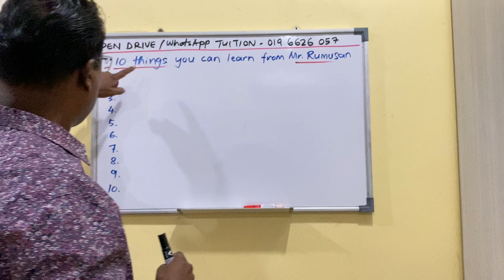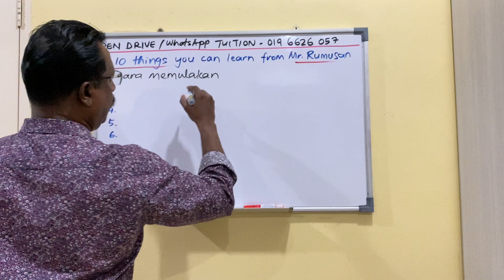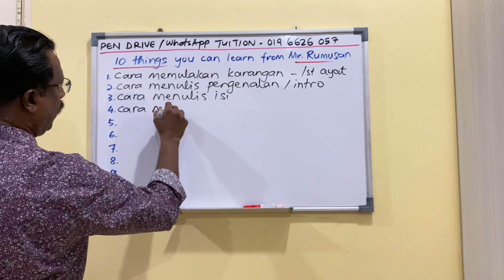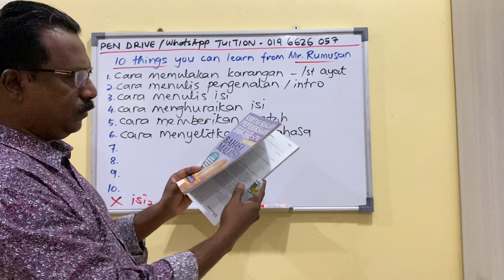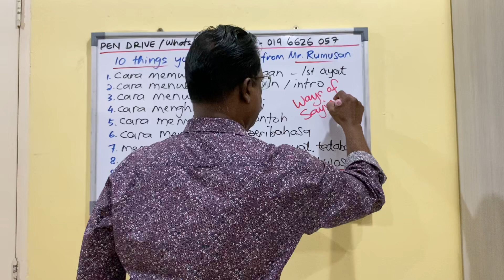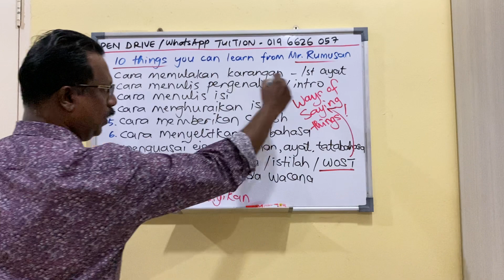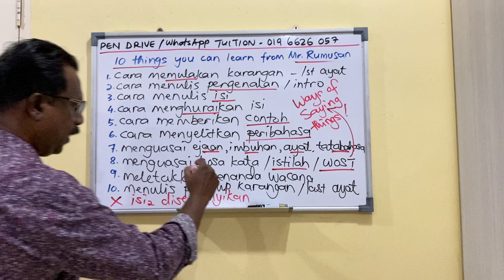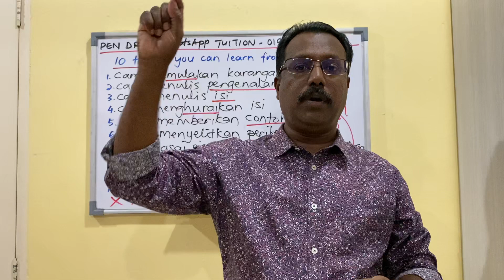10 Cara Baiki Karangan BM SPM KSSM 2022 - Mr. Rumusan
For ramalan BM SPM / SPMU 2020, please WhatsApp Cikgu Suguz 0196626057 or go